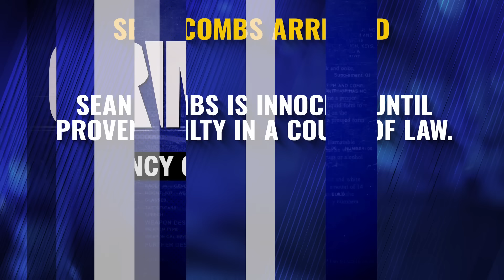DIDDY “PARTY COCKTAIL?” PLUS: MOM'S BOMBSHELL STATEMENT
Sean "Diddy" Combs’ attorneys are back in court for a third bail hearing after a judge denied bond, citing him as a flight risk and a threat to witnesses. Combs disputes these claims, and his mother, Janice Combs, has spoken out for the first time. In a statement, she criticized the "public lynching" of her son, acknowledging his mistakes but rejecting the "repulsive allegations." She claims the lawsuits are extortion attempts and blames his federal indictment on his legal team’s handling of Cassie Ventura’s lawsuit. Nancy Grace dives into the latest.